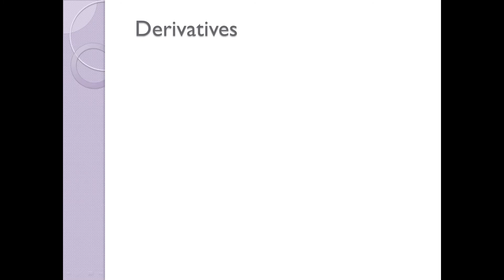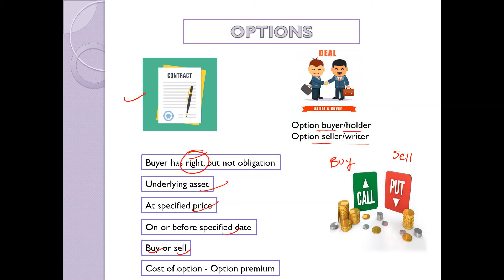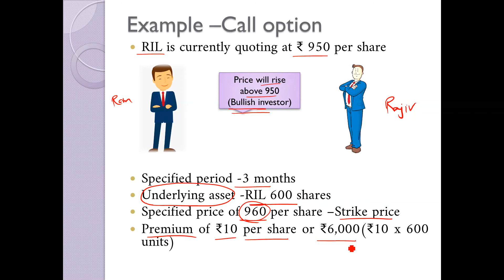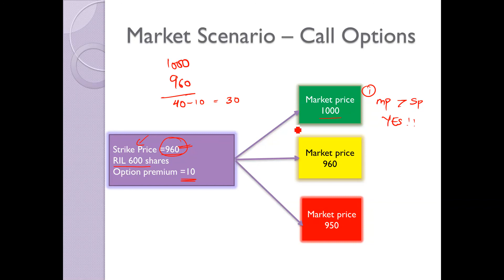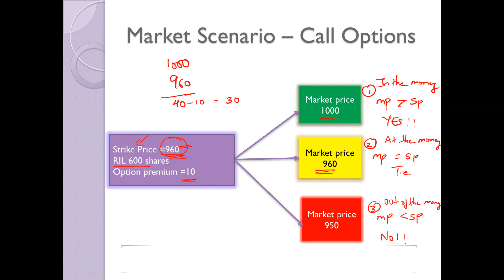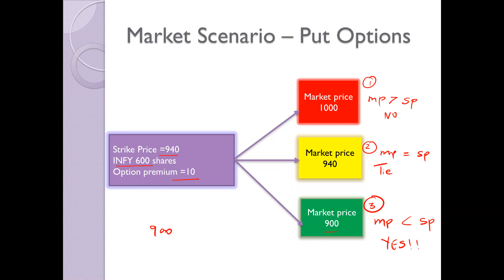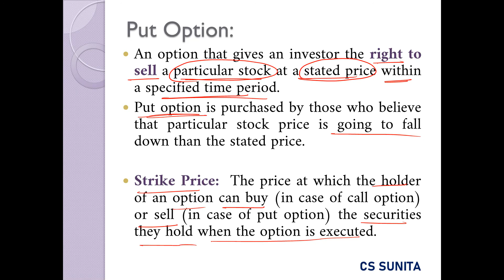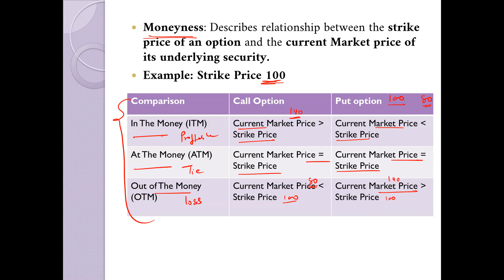CA Foundation Chapter 6 -BCK| Finance, Stock and Commodity Market Terminologies| Part 3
Following topics are covered in Part 3:

6.3 Finance, Stock and Commodity Market Terminology
1) Derivatives
2) Options
3) Call options
4) Put options
5) Strike price
6) Underlying asset
7) In the money
8) At the money
9) Out of the money
10) Option premium
11) Option seller/writer
12) Option Buyer/Holder

By CS Sunita Nandwani, LLB, MBA, M.com UGC NET JRF, GSET Qualified.
Copying the content of this video is prohibited.

Be Good and Stay Blessed :)